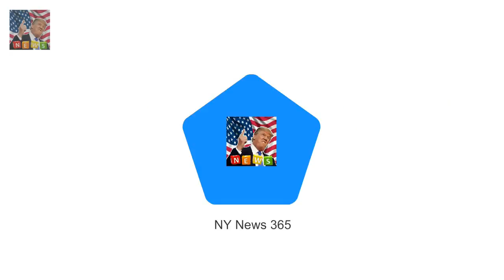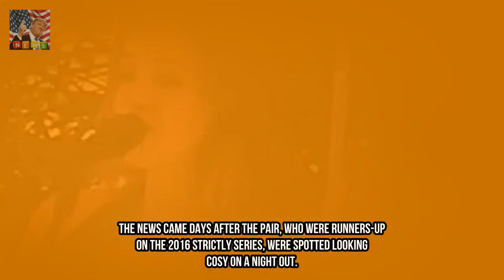Louise Redknapp sings at buddys wedding in Liverpool after quickie divorce Breaking News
Louise Redknapp changed into all smiles last night time as she took to the level to sing at a pals wedding ceremony in Liverpool. The newly single star ended her 19-12 months marriage to Jamie in only 25 seconds nowadays. remaining night the forty three year vintage looked like a large elevate were lifted off her shoulders as she done in a vivid crimson fit.
Chris Hemsworth takes walk with spouse Elsa Pataky in Byron Bay  they are the laid-on Breaking News: